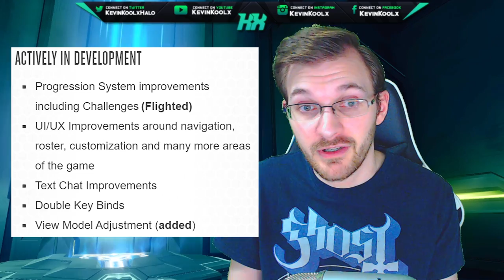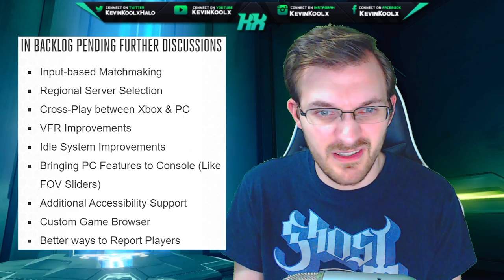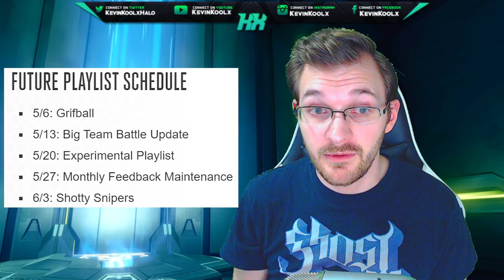Halo News! What 343 Industries Learned From Halo 2 PC Gameplay Flight and Halo MCC Dev Update!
Halo News! What 343 Industries Learned From Halo 2 PC Gameplay Flight and Halo MCC Dev Update! In this video we talk about Halo 2 Anniversary PC gameplay flight and what 343 Industries was able to learn from the Halo 2 PC gamplay Halo Insider Program build. We talk about Halo MCC Challenges, Halo 2 on pc changes coming to Halo MCC Update. Halo 2 Anniversary gameplay PC should be a lot of fun. This Halo MCC April Development Update really provided a lot of information to the Halo community. At the end we talk about a Halo MCC Playlist Update. Halo Reach PC changes as well as new modes coming for Halo MCC PC